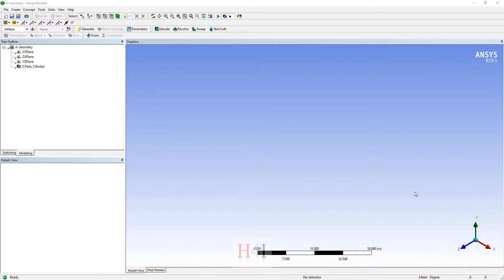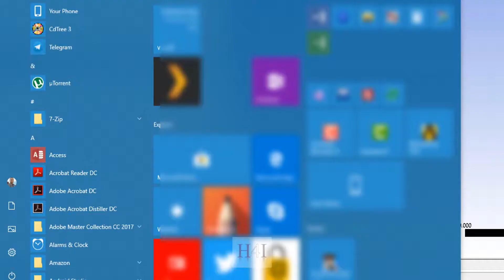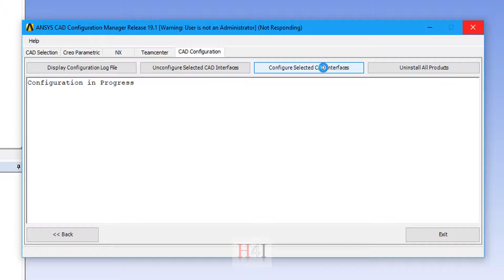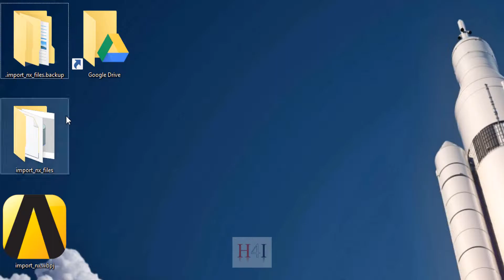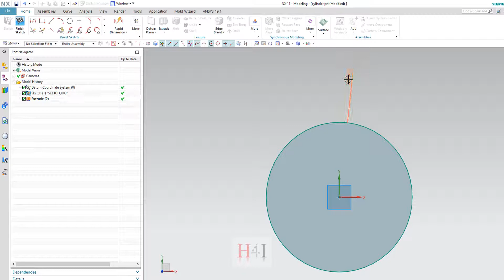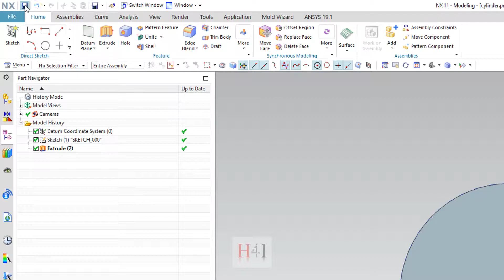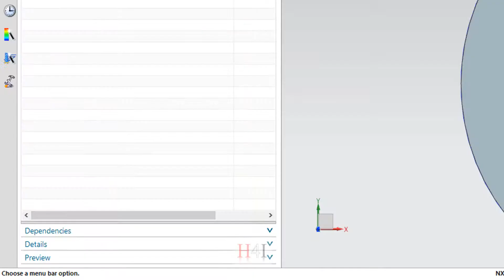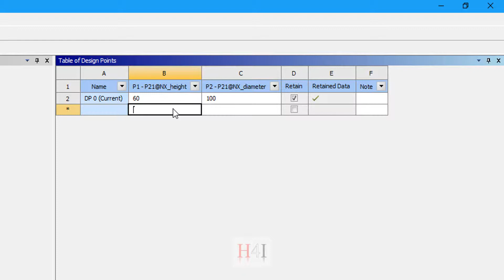Import NX geometry and link dimensions with DesignModeler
لو عندك شكل مرسوم ببرنامج الـ NX وعايزه تدخله على الـ DesignModeler وكمان عايز امكانية انك تعمل تعديل في الأبعاد بدون الحاجة لتعديل الملف الأصلي وبدون تكرار لخطوات الـ Meshing وال Fluent setup